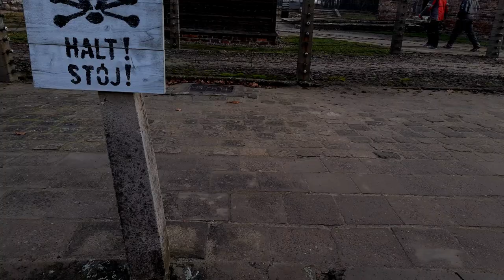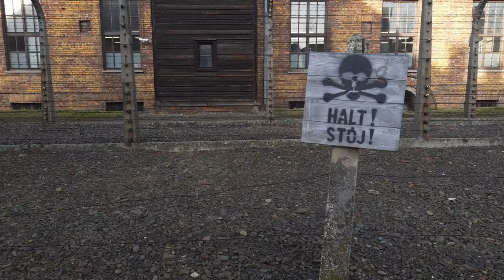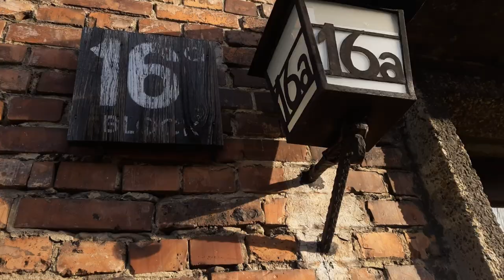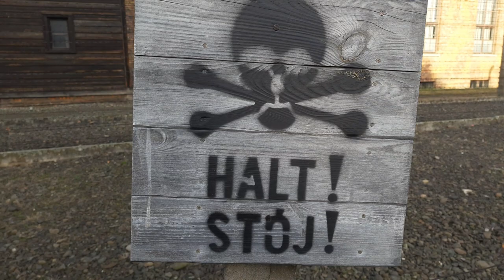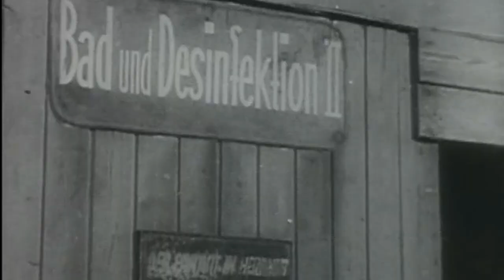Lo que DEBES saber si visitas AUSCHWITZ | Capitulo 1 | davidchaparroh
Video #8 | Capitulo 1 | Serie documental que expone los hechos vividos por millones de personas en Europa durante el levantamiento del tercer Reich.

Esta capitulo explica los acontecimientos históricos como el HOLOCAUSTO, el antisemitismo, la noche de los cristales rotos y LA SEGUNDA GUERRA MUNDIAL, información esencial si planeas visitar este campo de concentración o quieres aprender sobre su evolución como maquinaria alemana.